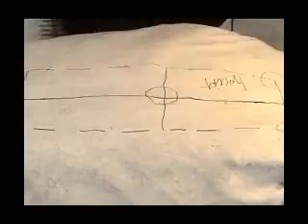Dark Matter, Sandy Christie.